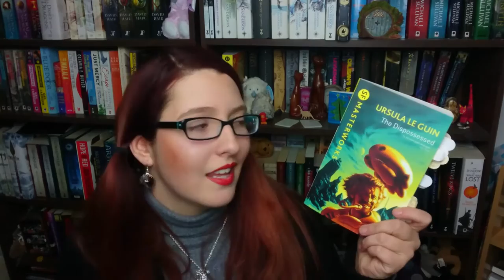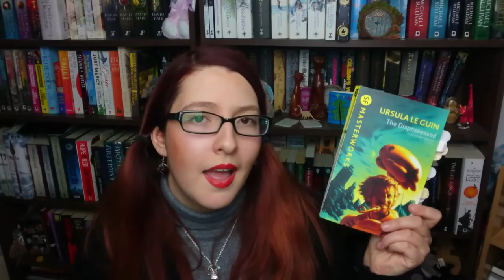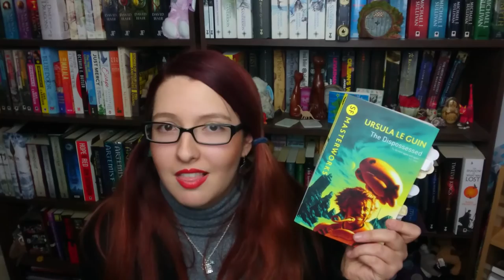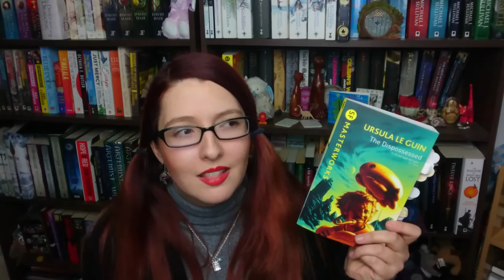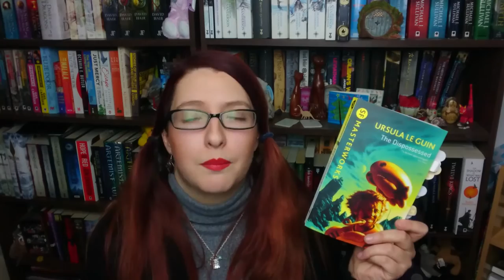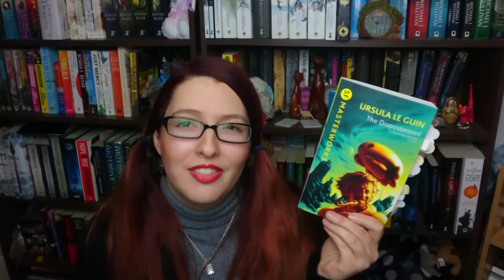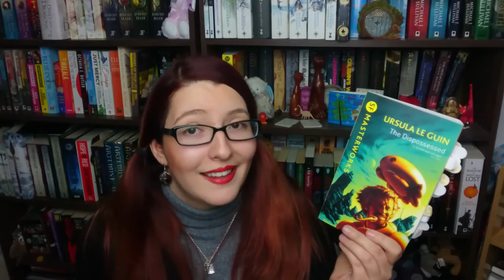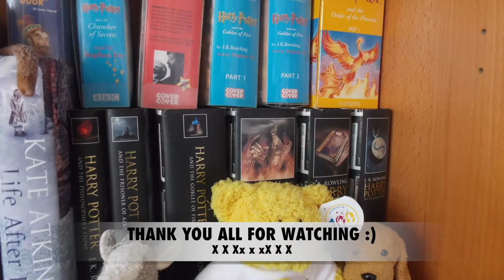The Dispossessed | SFFMistressworks Project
This is book #1 that I read for my exciting SFFMistressworks reading project. I started with a great choice and my second Le Guin book. Super wonderful :)